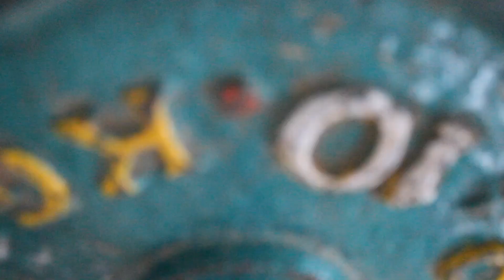shot put and throwing gym and weight training common workout ##